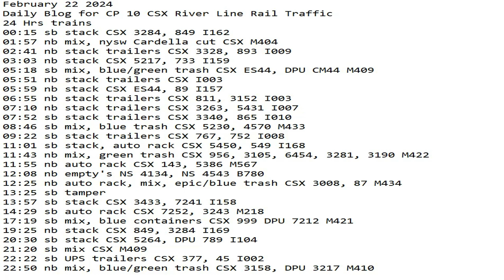February 22 2024 BigTrains.TV CP 10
24 Hrs trains
00:15 sb stack CSX 3284, 849 I162
01:57 nb mix, nysw Cardella cut CSX M404
02:41 nb stack trailers CSX 3328, 893 I009
03:03 nb stack CSX 5217, 733 I159
05:18 sb mix, blue/green trash CSX ES44, DPU CM44 M409
05:51 nb stack trailers CSX I003
05:59 nb stack CSX ES44, 89 I157
06:55 nb stack trailers CSX 811, 3152 I003
07:10 nb stack trailers CSX 3263, 5431 I007
07:52 sb stack trailers CSX 3340, 865 I010
08:46 sb mix, blue trash CSX 5230, 4570 M433
09:22 sb stack trailers CSX 767, 752 I008
11:01 sb stack, auto rack CSX 5450, 549 I168
11:43 nb mix, green trash CSX 956, 3105, 6454, 3281, 3190 M422
11:55 nb auto rack CSX 143, 5386 M567
12:08 nb empty's NS 4134, NS 4543 B780
12:25 nb auto rack, mix, epic/blue trash CSX 3008, 87 M434
13:25 sb tamper
13:57 sb stack CSX 3433, 7241 I158
14:29 sb auto rack CSX 7252, 3243 M218
17:19 sb mix, blue containers CSX 999 DPU 7212 M421
19:25 nb stack CSX 849, 3284 I169
20:30 sb stack CSX 5264, DPU 789 I104
21:20 sb mix CSX M409
22:22 sb UPS trailers CSX 377, 45 I002
22:50 nb mix, blue/green trash CSX 3158, DPU 3217 M410